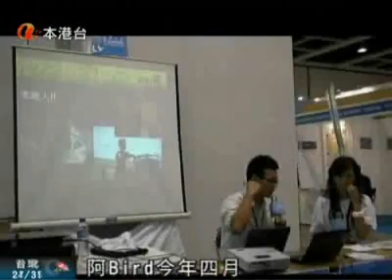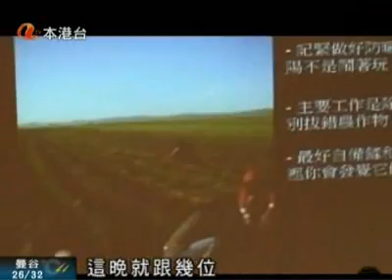VolTra@ATV亞洲電視新聞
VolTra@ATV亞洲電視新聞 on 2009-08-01